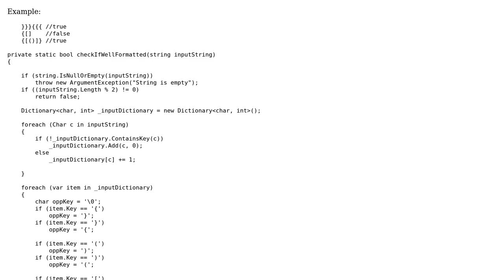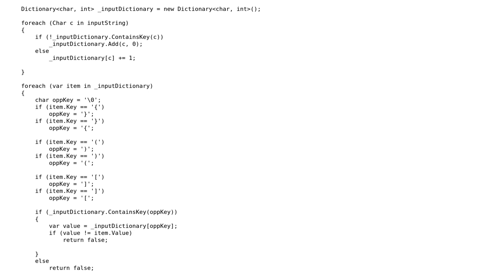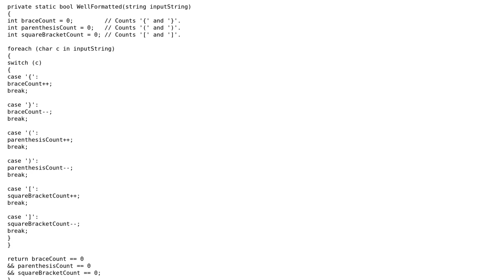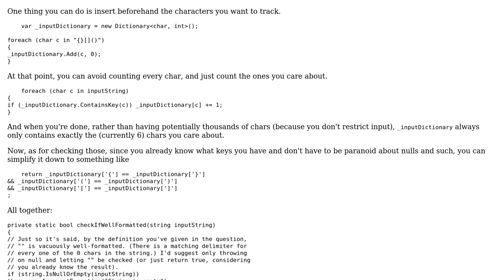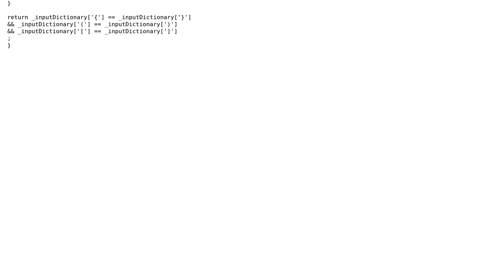Matching parentheses (2 Solutions!!)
Matching parentheses

With thanks & praise to God, and with thanks to the many people who have made this project possible! | Content (except music & images) licensed under CC BY-SA | Music | Images & others | With thanks to user Tolani user Rohit user coderodde user cHao and the Stack Exchange Network Trademarks are property of their respective owners. You are responsible for your own actions.